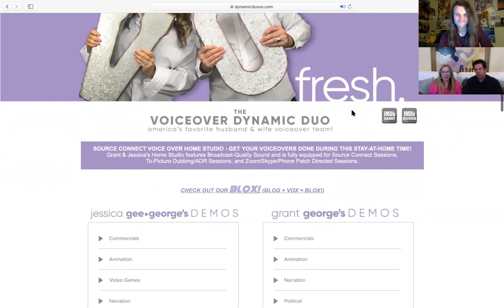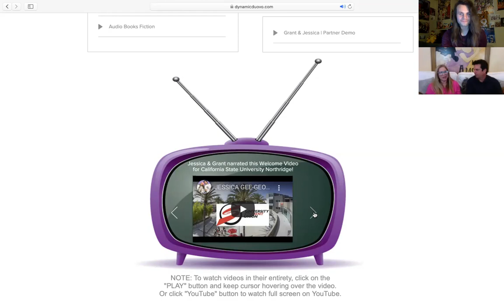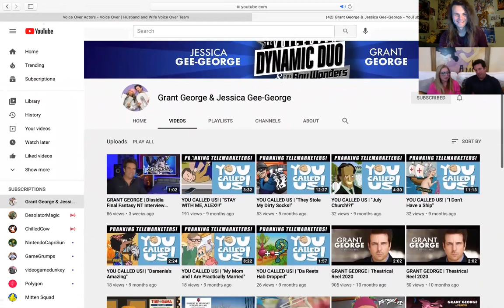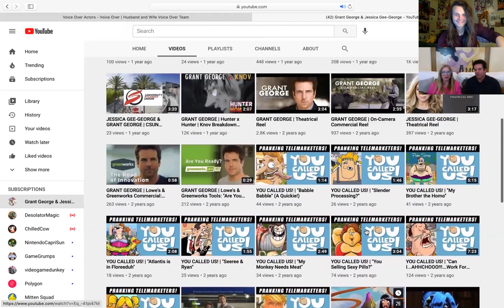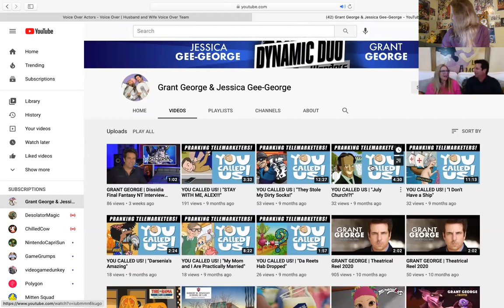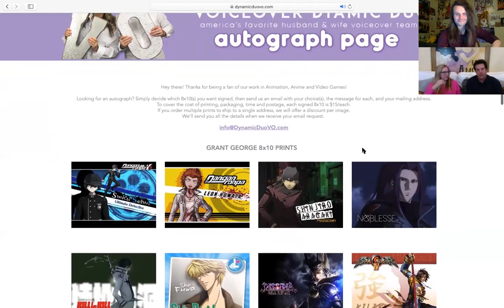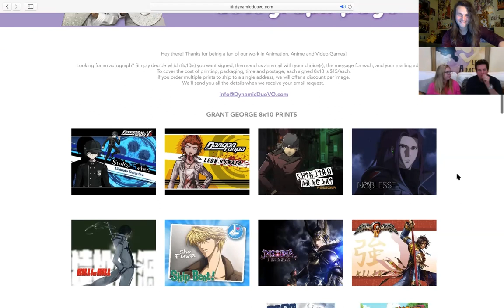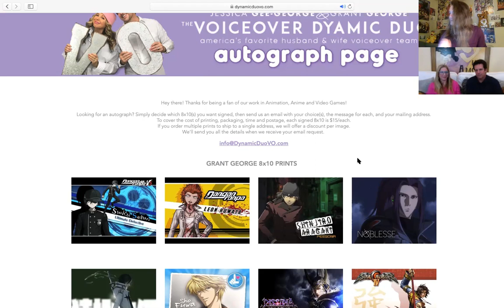Grant and Jessica Gee George, Visioncon LIVE: Episode 53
Episode 53 of Visioncon LIVE featuring special guests: Grant George (Shuichi from Danganronpa, Suigetsu from Naruto, Lancer from Fate Zero, and more) and Jessica Gee George (Sakura from Danganronpa, Cornelia from Fire Emblem Three Houses, Francis Drake from the Fate series and more)!